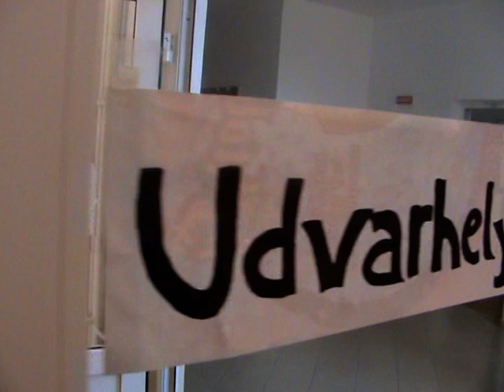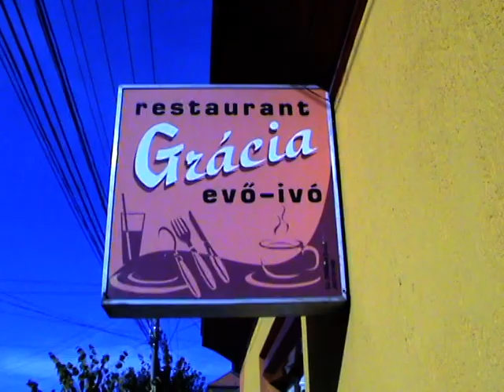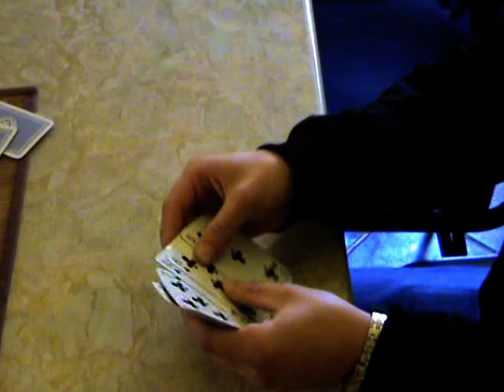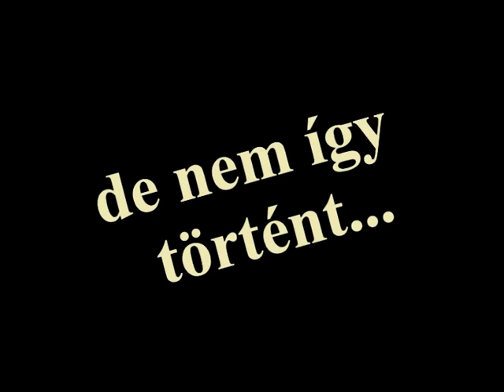Kós Károly gólyabál 2009